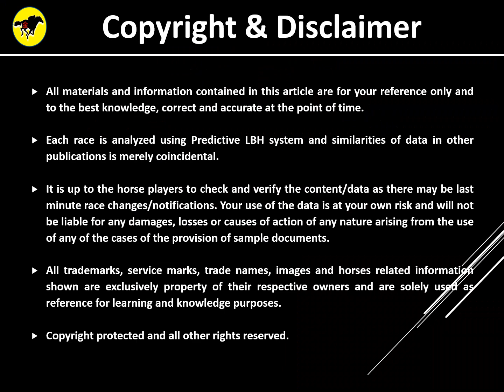Horse Racing Tips 31 May 2023 (Wednesday) HK - HAPV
Horse Racing Tips for Hong Kong on 31 May 2023 (Wednesday) at Happy Valley. Tips derived using PLBH System Model and using this tip to complement the Selection and establish a FINAL LIST. Enjoy your races and good luck!